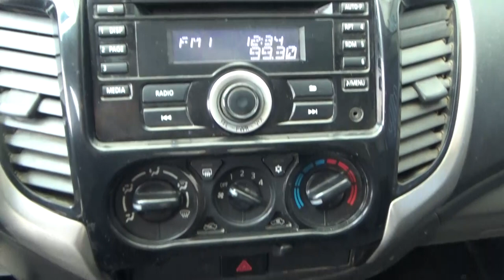Mitsubishi / L200 / 2016 - H011582